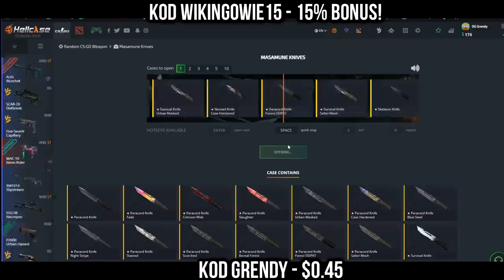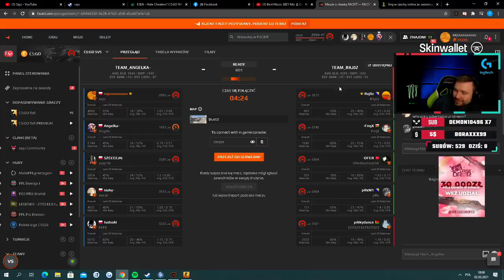PAGO ODPALA WATAHĘ w CS:GO XD! SNAX KASUJE OPONENTÓW ZE SCOUTA - NAJLEPSZE SHOTY Z OSTATNICH 24H!